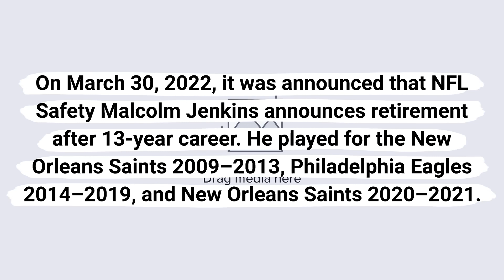Malcolm Jenkins announces retirement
On March 30, 2022, it was announced that NFL Safety Malcolm Jenkins announces retirement after 13-year career. He played for the New Orleans Saints 2009–2013, Philadelphia Eagles 2014–2019, and New Orleans Saints 2020–2021.